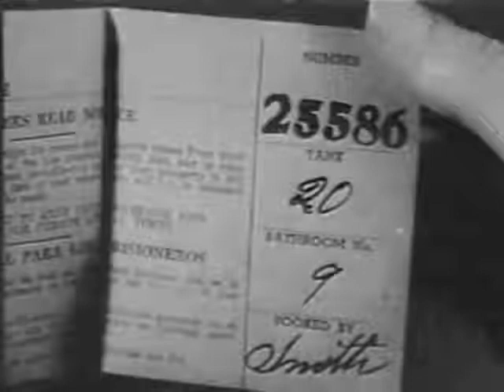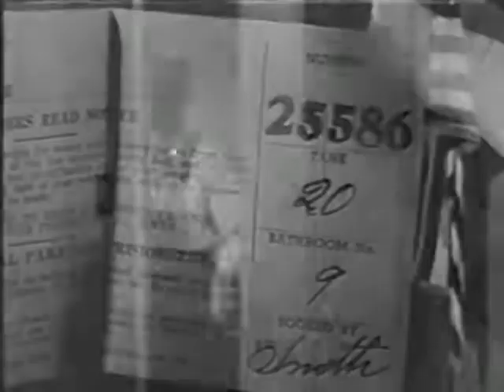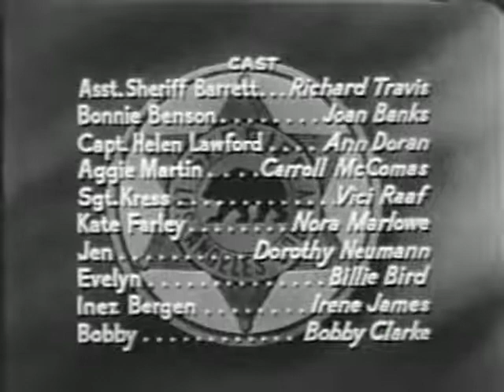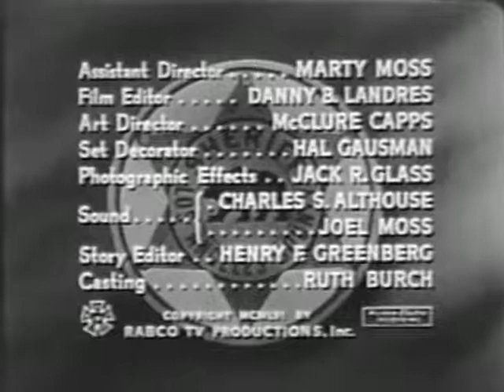Code 3-The Benson Case